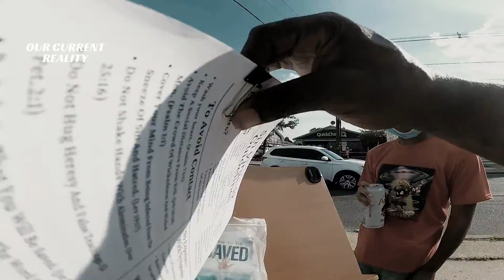The Most Important Moment In Everyones Life